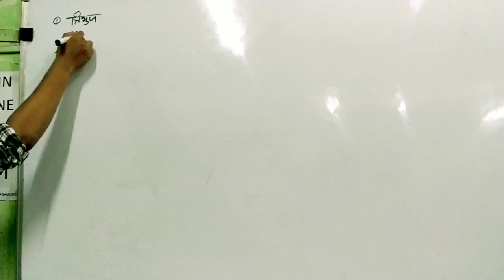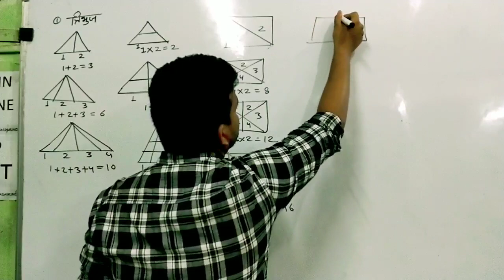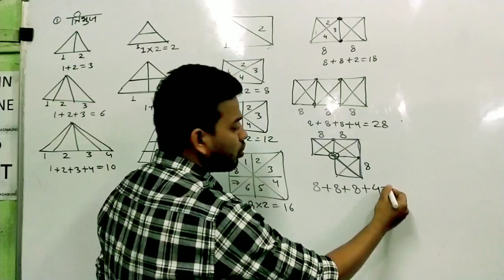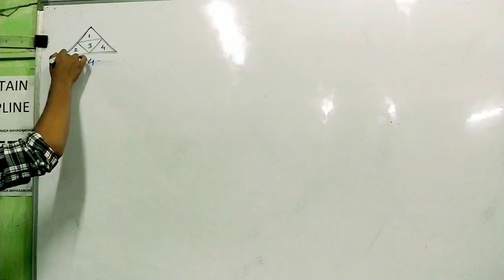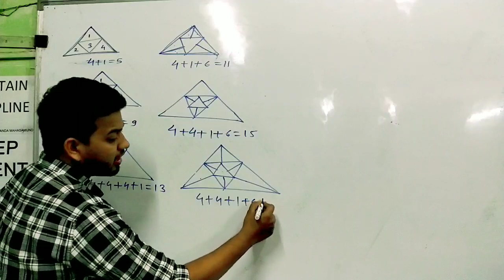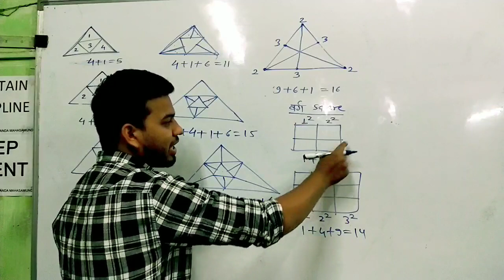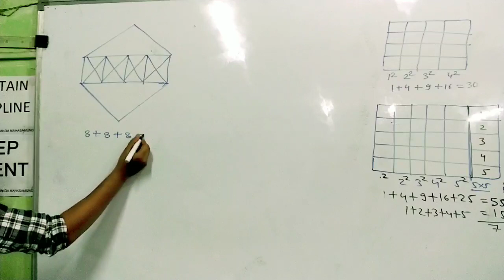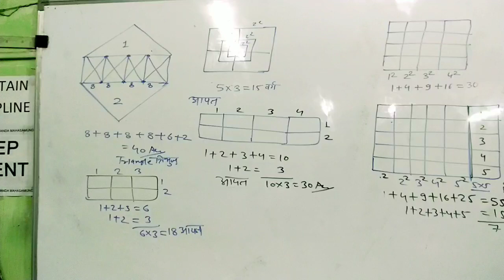त्रिभुजो की संख्या ज्ञात करना, वर्ग,आयत tricks Figure Counting reasoning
maths aptitude reasoning
Lakshya with Bhavesh Gajpal